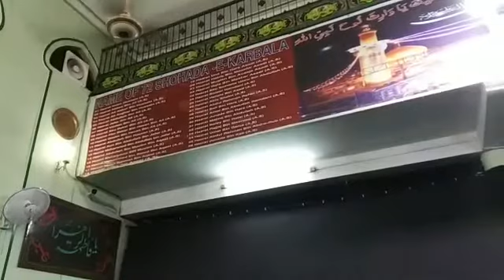LIVE: Majlis 03 Muharram Khitaabat: Syed Naqi Imam Rizvi Qibla Shia Masjid Imambargah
LIVE: Majlis 03 Muharram
Mohammadpur Shia Masjid Imaam-Baargah, Dhaka, Bangladesh
Khitaabat: Syed Naqi Imam Rizvi Qibla
Time: 09:00pm 1441 Hijri 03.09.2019
Broadcaster :Syed Raza Ali Naqvi